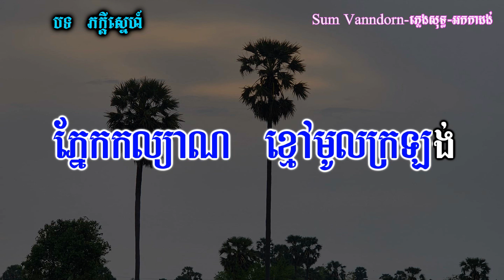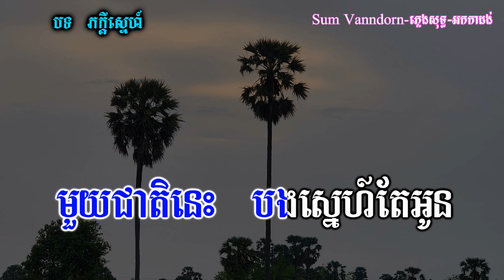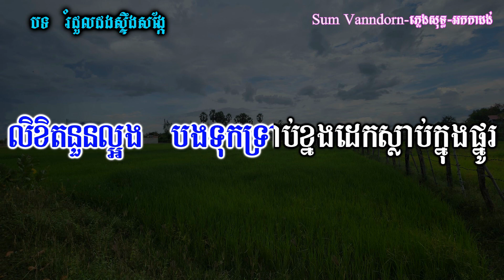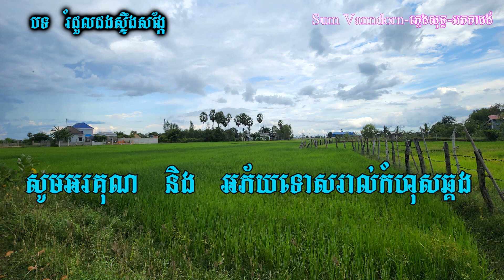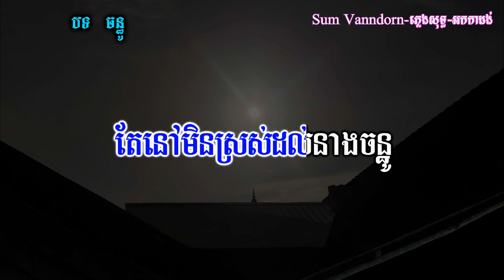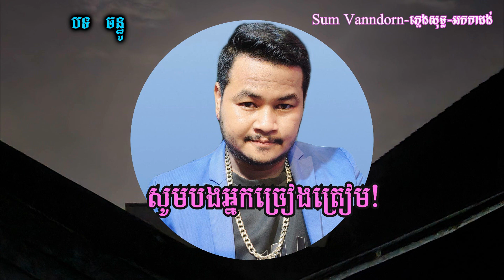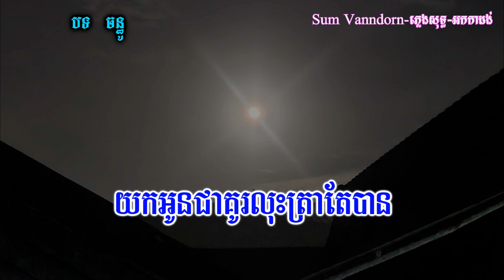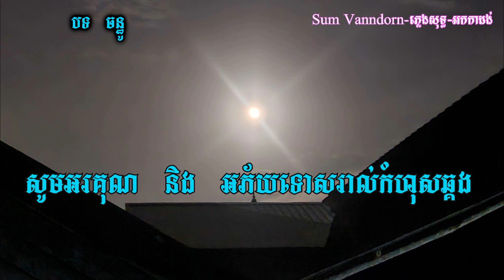ភក្ដីស្នេហ៍ ភ្លេងសុទ្ធ, រំដួលដងស្ទឹងសង្កែ,មហាសង្ក្រាន្ត ភ្លេងសុទ្ធ, ចន្ធូ ភ្លេងសុទ្ធ karaoke lyrics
លេងភ្លេងដោយ : ស៊ុំ វ៉ាន់ដន
ឧបករណ៍ : Yamaha PSR S770
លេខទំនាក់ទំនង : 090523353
មានទទួលប្រគុំតន្រ្តីគ្រប់កម្មវិធី តំលៃសមរម្យ

Hi Dear Viewers, welcome to my karaoke channel, please! enjoy singing with me my channel will post many karaoke video for all viewers, and all my video are real playing by keyboard organ ( Yamaha PSR s770 )if you think my channel is good, please Subscribe to my channel, thanks you.

🚫ហាមយកទៅ cover ដោយមិនមានការអនុញ្ញាតិ 🚫